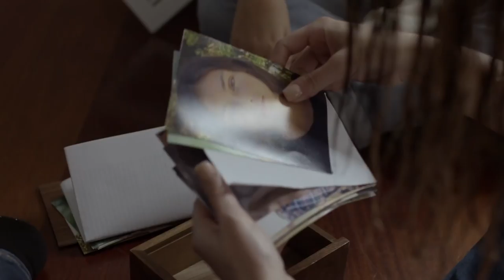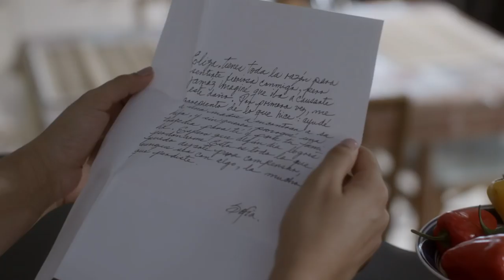Al Otro Lado Del Muro | Recap (03/9/18) | Telemundo Novelas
Video oficial de Telemundo Novelas Al Otro Lado Del Muro. Descubre lo mejor de la última semana. Resumen de los capítulos 9 al 13.

Al Otro Lado Del Muro
Una historia de mundos opuestos, de brechas culturales, de maneras distintas de ver la vida, que pretende reflejar el día a día de los migrantes que intentan abrirse paso en un mundo ajeno y muchas veces hostil. Una historia que cuenta la vida de dos mujeres que llegan a vivir a Estados Unidos: Una persiguiendo un sueño y la otra huyendo de una pesadilla.